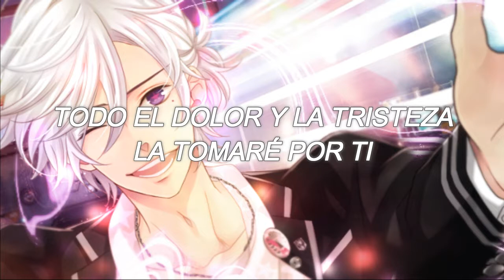ASAHINA TSUBAKI 1 TO 1 Sub Español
Tsubaki- 1 to 1 sub español